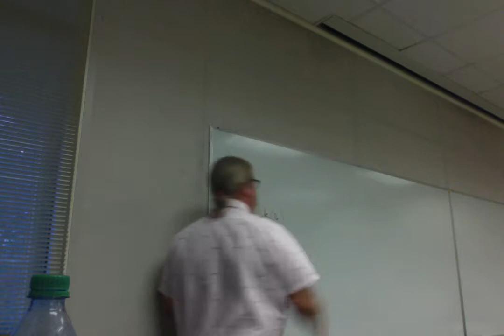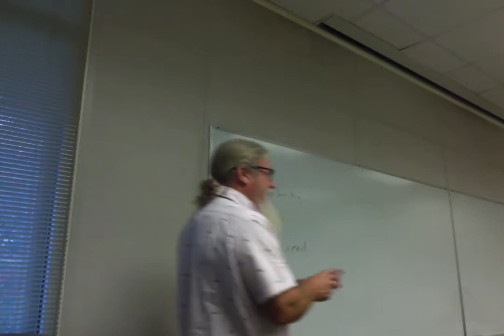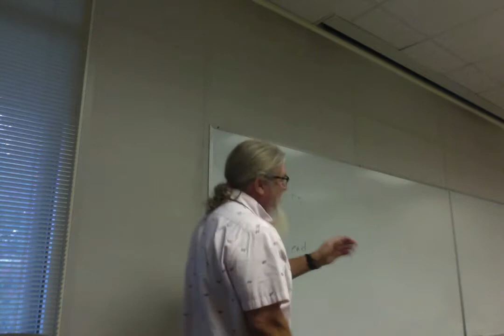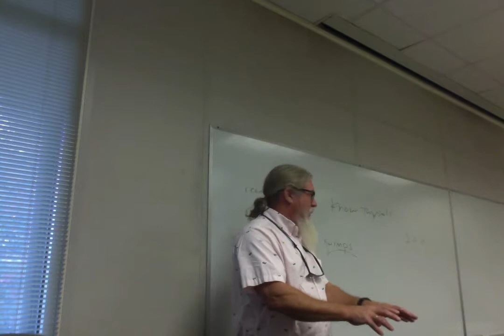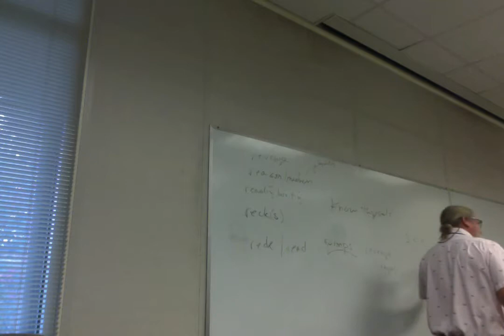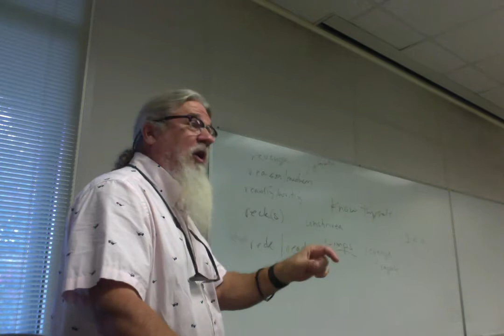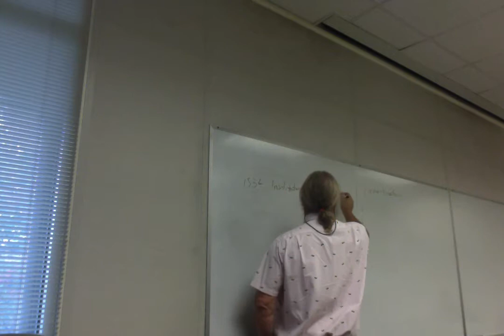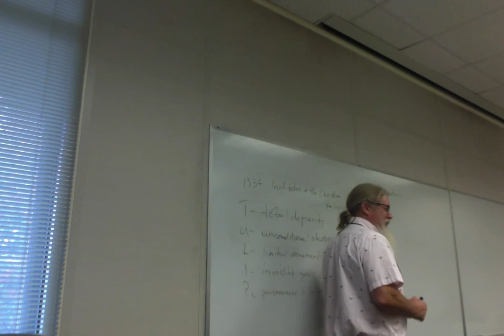ENGL 3135 F 18 Lecture 16 Hamlet 2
Second lecture over Hamlet, through Act 2, scene 2 (I think).